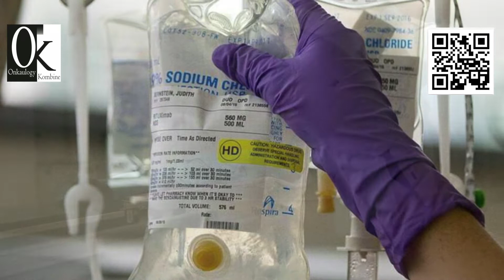Dr. Sameer Kaul speaking on International Women Day about Cancer prevention techniques, women safety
CANCER kills lakhs of women every year worldwide. Women from India comprise a significant portion of these. While Breast Cancer hunts young women in our cities, Cervical Cancer has yet to be exterminated satisfactorily from our villages.
Ovarian Cancer creeps stealthily into the lives of our middle-aged women folk. After the diagnosis, all hell brakes lose.
So many questions to ask?
Who to ask and confide in?

Doctor Sameer Kaul an oncologist from Delhi, and of the core founders of Onkaulogy Kombine. who currently,  practices as a Sr. Consultant Surgical & Clinical Oncology at Apollo Cancer Institute, New Delhi, Srinagar, Dushanbe, Kinshasa has taken upon himself to address these cancer issues.

Dr. Sameer Kaul was brought up in Srinagar, Kashmir where he studied at the Burn Hall School. His basic degree in medicine was acquired at the Govt. Medical College, Srinagar In 1978. Soon work at the Tata Memorial Hospital, Mumbai lead to a Master degree in Surgical Oncology. Having acquired varied surgical skills at Nanavati Hospital, Jaslok Hospital, KEM Hospital and Breach Candy Hospital in Mumbai, he left for London to work at the Royal Marsden Cancer Hospital.

Dr.Kaul specializes in Breast cancer surgery and other treatments while his efficiency is indisputable in almost every oncological field like Head and Neck Surgery, Gastrointestinal Surgery, Soft Tissue, and Bone surgery, Genitourinary as well as endoscopies and other miscellaneous procedures.

He has countless accolades to his name. Dr. Kaul introduced the concept of Primary reconstruction for breast cancer in India and also initiated and popularized the use of ‘ports’ for cancer patients. He is credited for introducing and popularizing the use of the latest technology of Radiofrequency Ablation to treat liver, lung breast tumors in India.